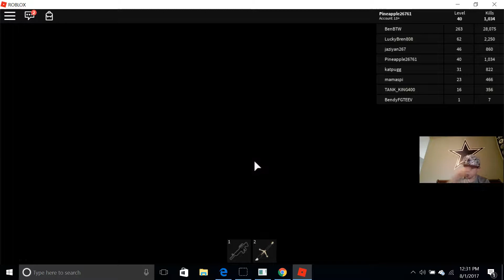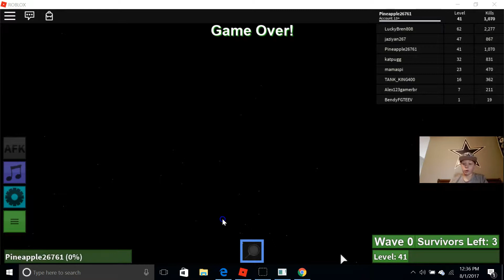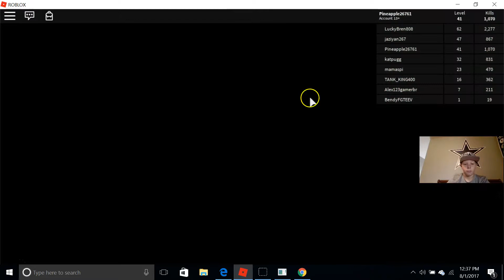Playing Zombie Rush On Roblox